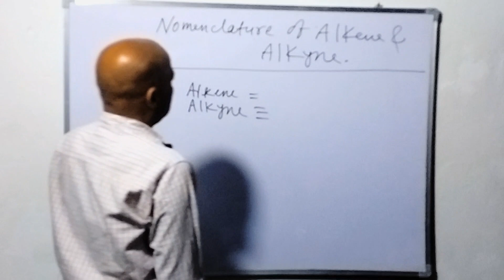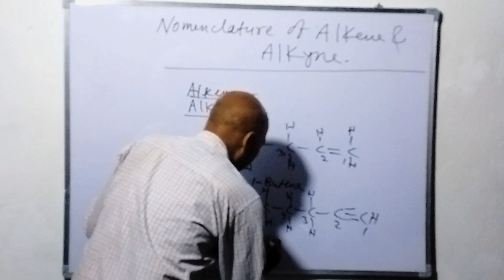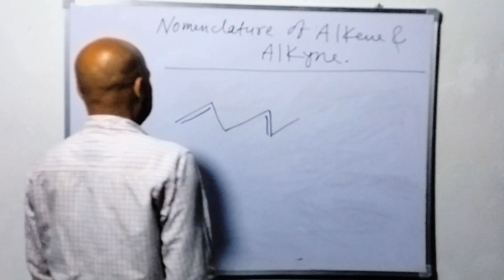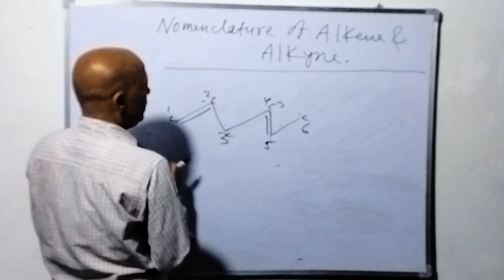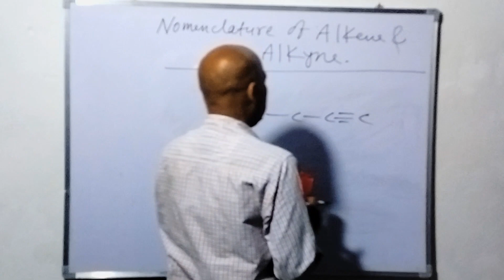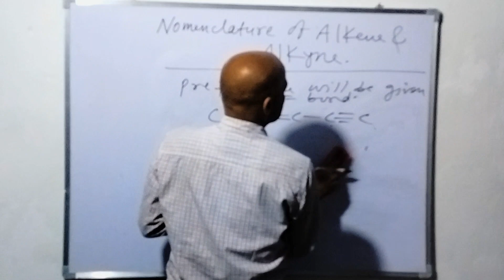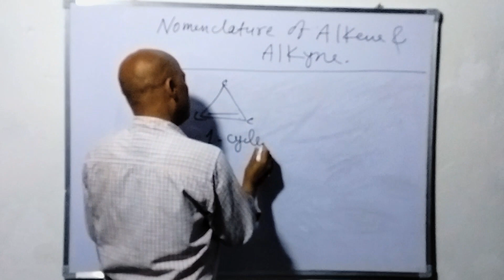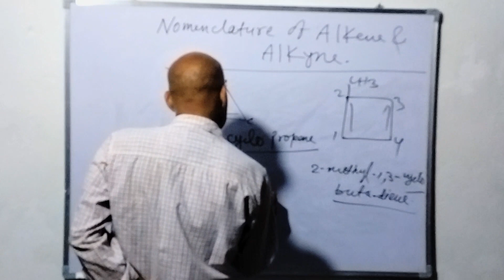Nomenclature of Alkene & Alkyne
welcome to Anil's classes ✨